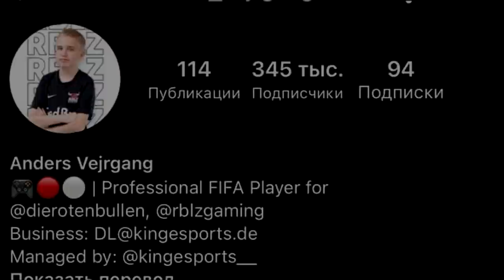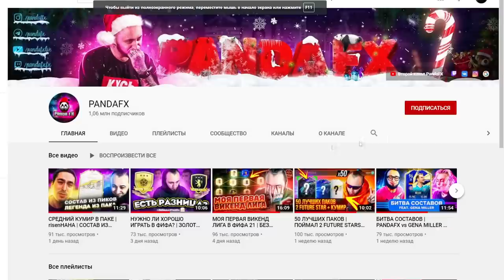ШКОЛЬНИК ВПЕРВЫЕ ПРОИГРАЛ В ФИФА21 | СУПЕР УЛОВ С 1 ПАКА